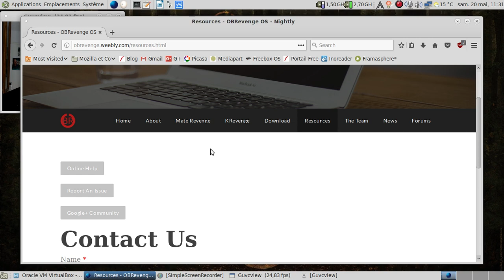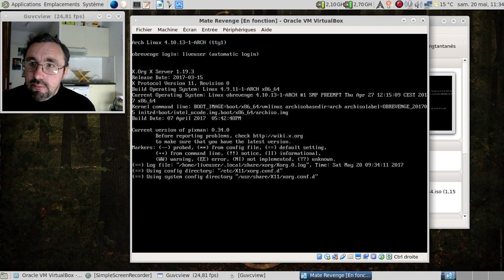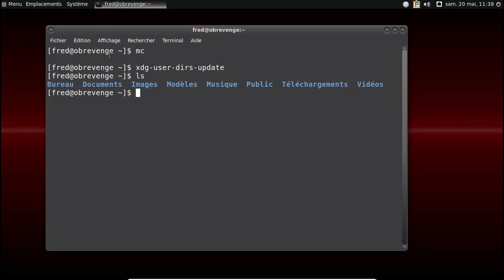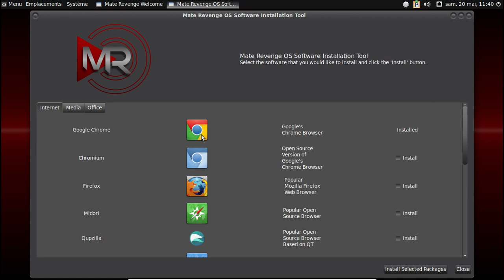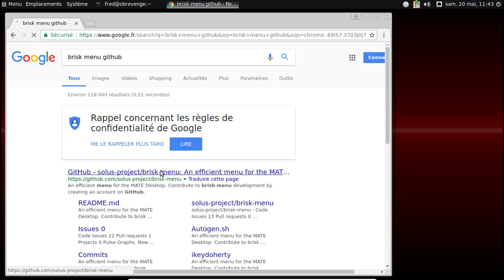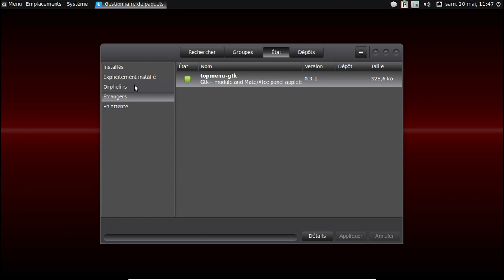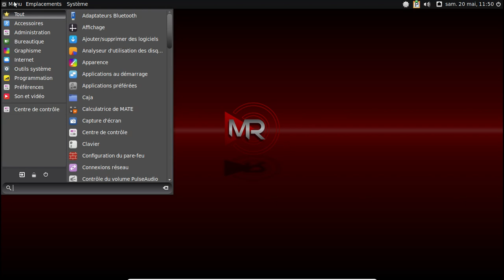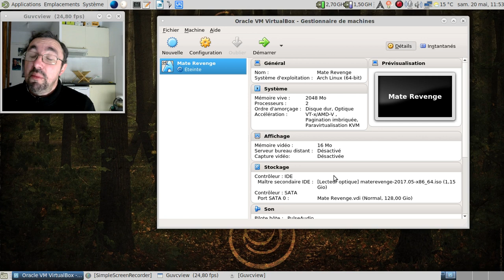La Mate Revenge, encore des bonnes intentions à l'action ?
Horodatage :

00:34 : à la recherche du bon composant pour rapporter les bugs rencontrés...
01:18 : tiens, une version obsolète du brisk-menu et de pamac-aur ?
02:15 : lancement de la machine virtuelle en mode live
03:50 : le mate-revenge installer, l'outil d'installation maison...
04:18 : lancement de la version installée
05:56 : encore une conséquence du script d'installation ?
06:18 : corrigeons le bug des répertoires utilisateurs non traduits...
06:55 : un bon bug est un bug mort !
07:30 : grace à Mate-Tweak, on peut personnaliser le menu déroulant d'origine :)
08:00 : utilisons pamac-aur pour faire un petit peu de nettoyage
08:45 : l'outil "welcome" qui n'est pas trop mal conçu
08:57 : l'outil d'installation de logiciel qui ne permet pas de les désinstaller ? Pourquoi pas !
09:39 : installons pacaur pour gérer simplement les fichiers en ligne de commande
10:34 : mettons à jour pamac-aur
10:39 : premier paquet officiellement obsolète sur le revenge repo...
11:08 : je ne connaissais pas l'option -Sa :D
12:05 : allons sur le dépot du brisk-menu qui bouge pas mal...
13:03 : au tour du brisk-menu...
14:35 : virons les paquets orphelins
15:30 : on continue le nettoyage ?
16:40 : le dépot revenge_repo serait-il un peu trop gourmand ? Ou est-ce un bug de pamac-aur ?
17:09 : un outil qui fait penser au Manjaro Settings Manager ?
19:12 : ou plutôt une version "simplifiée" et plus bricolée :(
21:32 : quelle grande équipe... Signe de viabilité sur le long terme ?
21:54 : conclusion